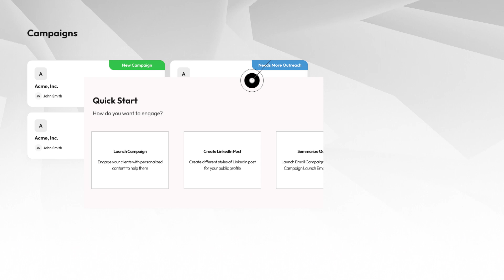ACTIVELY MANAGE EVOLVING RISKS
With SecondSight, client protection is a continuous journey. Our AI-driven tools actively monitor and manage evolving risks, allowing you to adjust strategies and coverage in real-time.